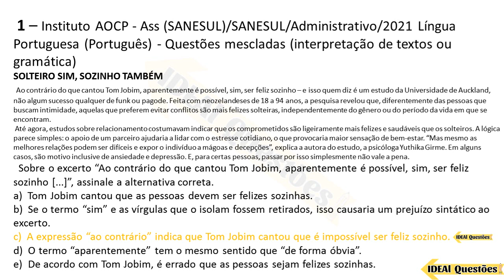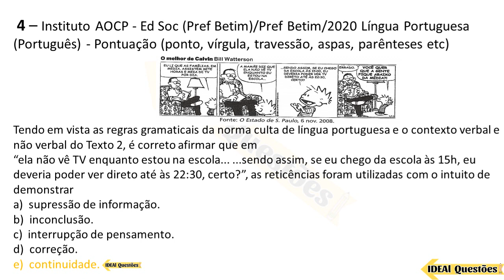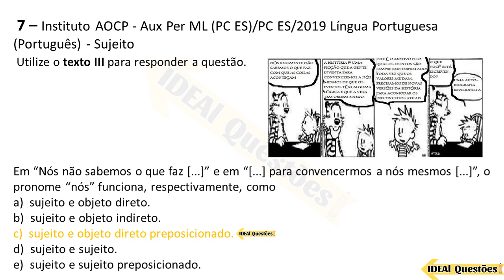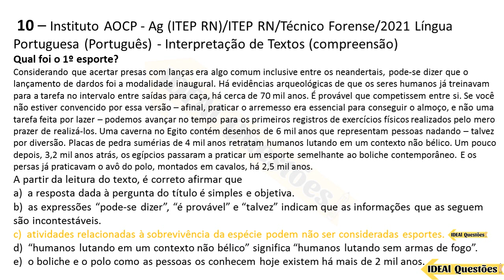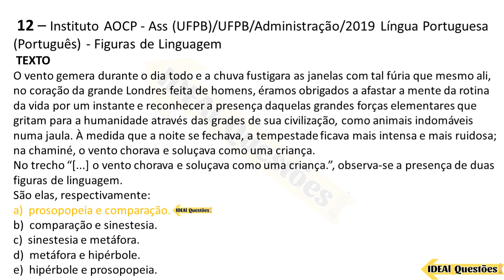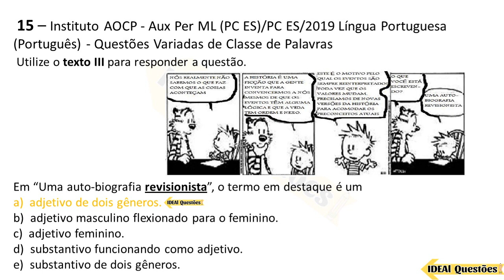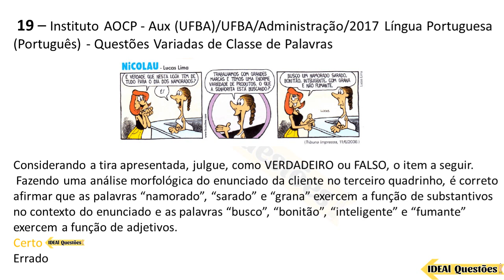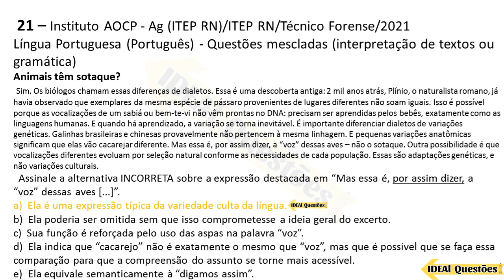SIMULADO 21 QUESTÕES DE LÍNGUA PORTUGUESA PARA CONCURSO PÚBLICO | BANCA Instituto AOCP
IDEAL Questões.

Questões De Concurso  - SIMULADO 21 QUESTÕES DE LÍNGUA PORTUGUESA PARA CONCURSO PÚBLICO | BANCA Instituto AOCP - IDEAL Questões .

CONHECIMENTOS ESPECÍFICOS  ..